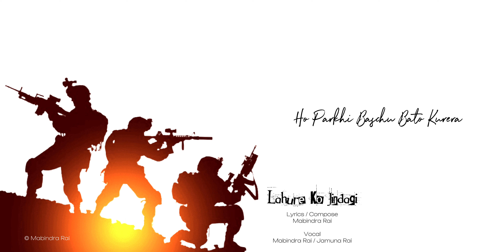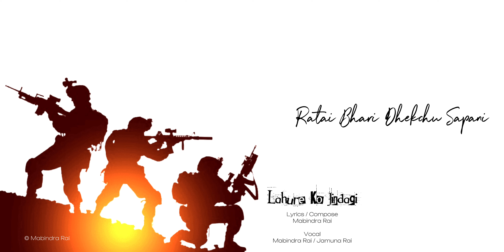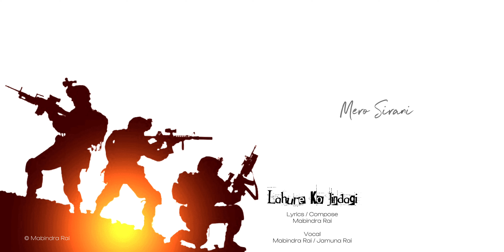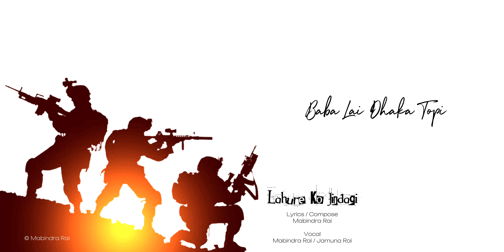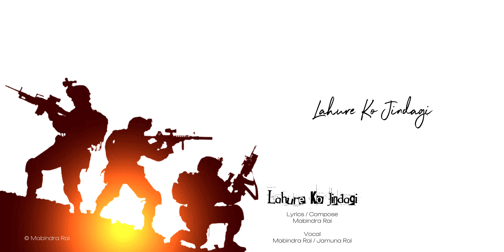Lahure Ko Jindagi [ Lyrics ]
Lahure Ko Jindagi
lyrics /Compose -Mabindra Rai
Vocal- Mabindra Rai/Jamuna Rai
Music Arrange - Luman Sthapit
Audio Mix Master -Dip Ghatani